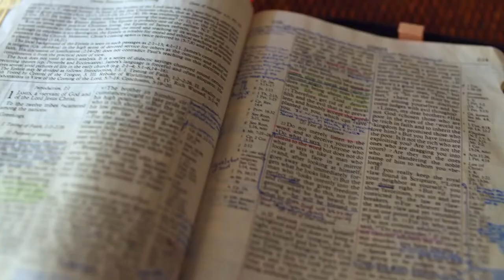Gott auf (m)einer Seite: 2. Mose 2:21-3:16